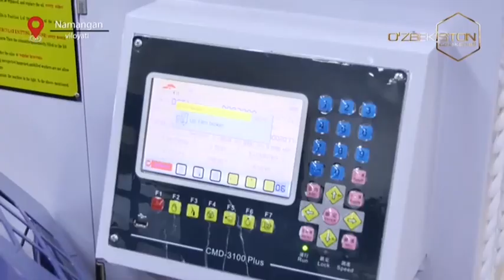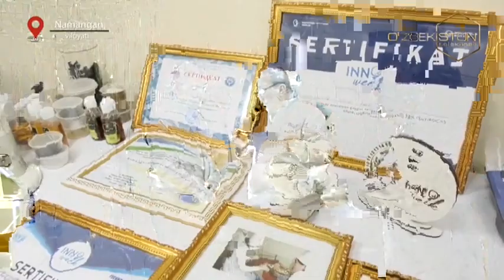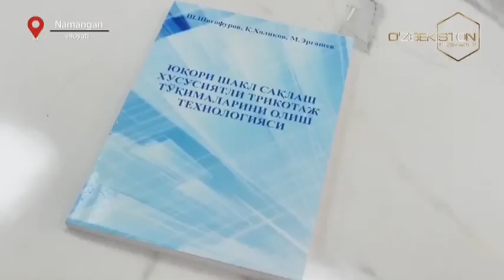O`zbekiston uchinchi renessans ostonasida | Мамлакат тараққиёти йўлида [13.03.2023]